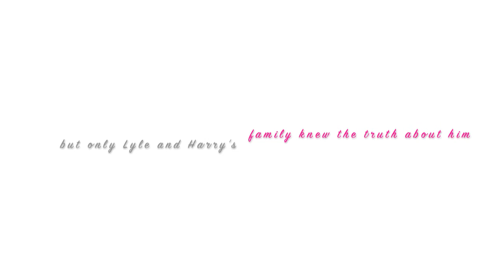Wishful Thinking|1DFF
Wishful Thinking

Song: Show Me What I'm Looking For by Carolina Liar

Written By: carahb00
Trailer By: BackwrdsAngel